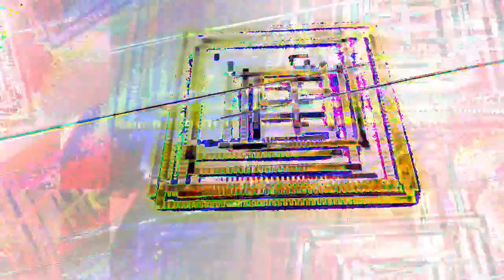[EPILEPSY WARNING] *Photosensitivity Warning* Movie 23 05 10 16h33m03s